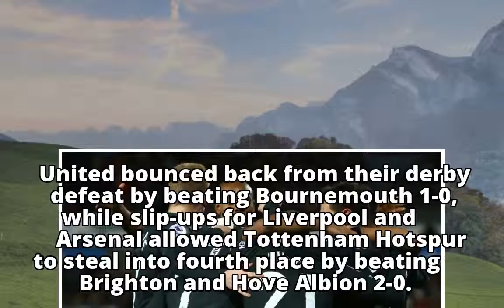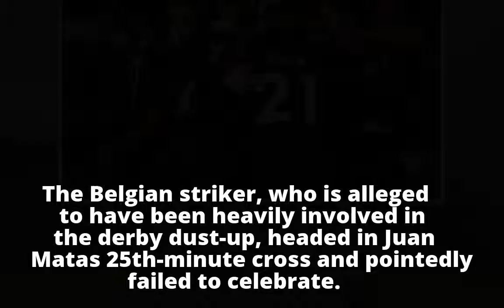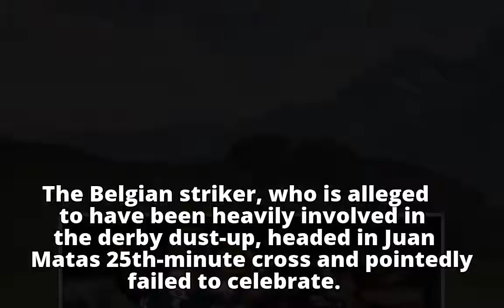Football: Man City set win record, Lukaku lifts Man Utd